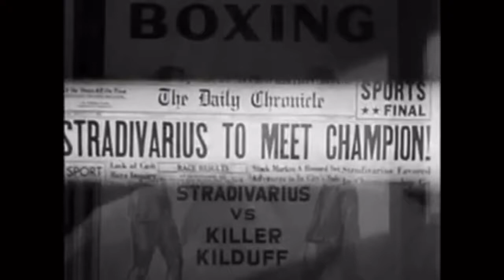Eye Of The Curly!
Curly is lowkey one of the best fighters in the world, ya don’t believe me, well check out this video. Just when it looks bleak, Curly may pull this out of nowhere!